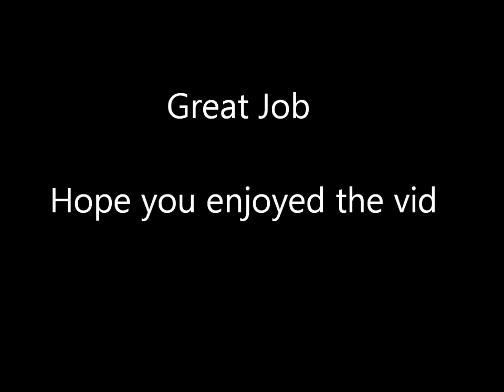HLC HS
Hard Labor Creed HS